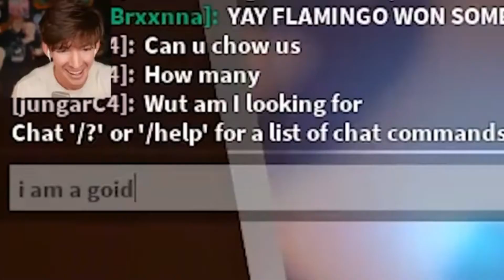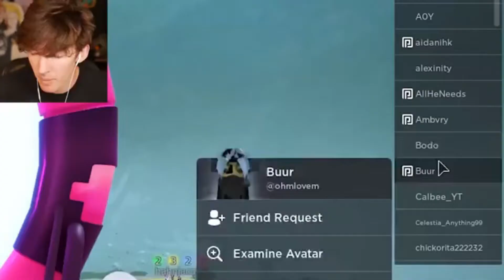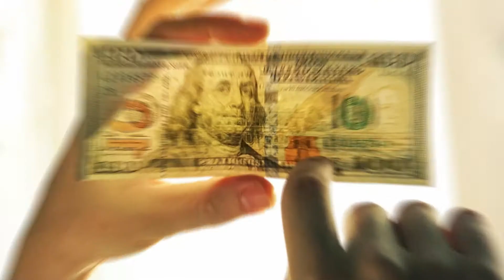Mackenzie Turner and Flamingo are MAKING A SQUAD!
In today's Bloxxy Present video we are going to be looking at how Mackenzie Turner and Flamingo are MAKING A SQUAD! Make sure to watch until the end to see the reason why!